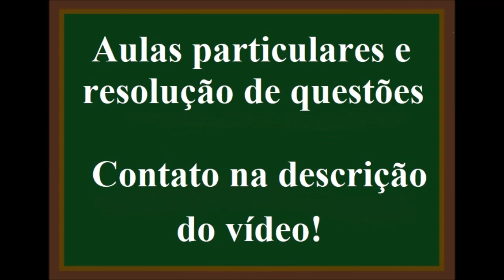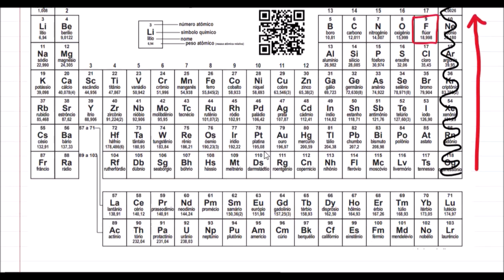Caráter iônico dos compostos e eletronegatividade.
(MACKENZIE) Se o caráter iônico da ligação entre dois ou mais átomos de elementos químicos diferentes é tanto maior quanto maior for a diferença de eletronegatividade entre eles, a alternativa que apresenta a substância que possui caráter iônico mais acentuado é
Dados: H (Z = 1); F (Z = 9); Na (Z = 11); K (Z = 19); I (Z = 53).
 a. NaI.
 b. F2.
 c. HI.
 d. KI.
 e. KF.